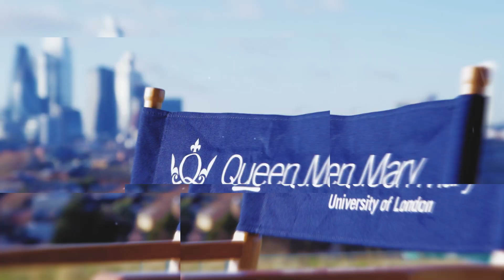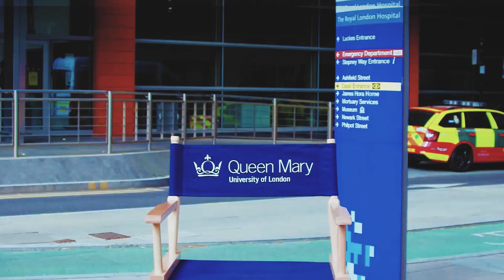New research in cancer metabolism gives hope to patients with mesothelioma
An innovative therapy developed by Professor Peter Szlosarek and his team offers new hope for mesothelioma patients.